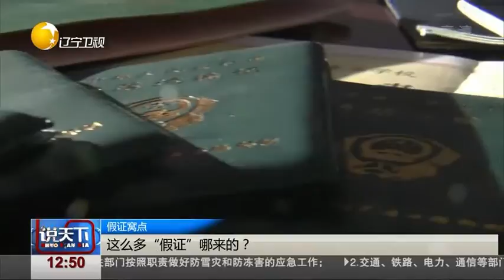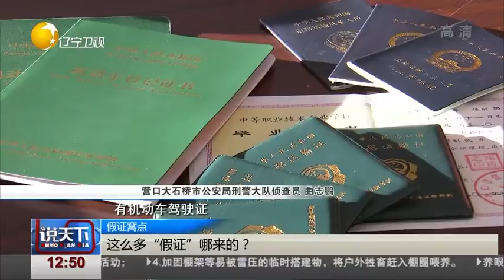营口警方破获一起假证案，大量假证被查获！